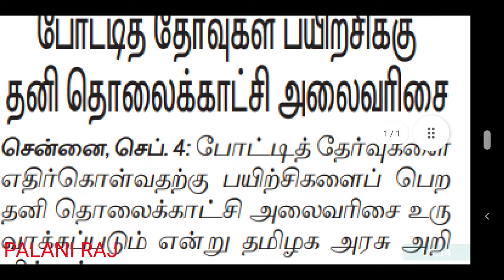TNPSC போட்டித் தேர்வுகளுக்கு தனி தொலைக்காட்சி | TNUSRB | MHC | TNEB | TRB | TET | TN TET